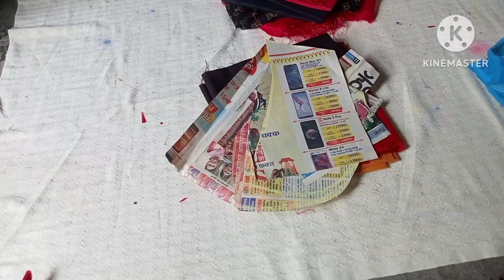एकच कस्टमर चे जास्त ब्लाउज असल्यास कमी वेळेमध्ये कटिंग कसे करायचे ब्लाऊज कटिंग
katori blouse diagram
diagram.एकदा पाहिल्यावर आयुष्यात कधीच विसरणार नाही अशी कटोरी ब्लाऊजची सोपी पद्धत.
कटोरी ब्लाऊज डायग्राम
कटोरी ब्लाऊजची आकृतीसह मापे सोप्या पद्धतीने
katori blouse drafting
The Marathi shivan class vandana fashion
vandana fashion
द मराठी शिवण क्लास वंदना फॅशन